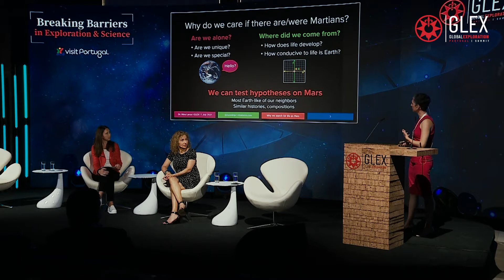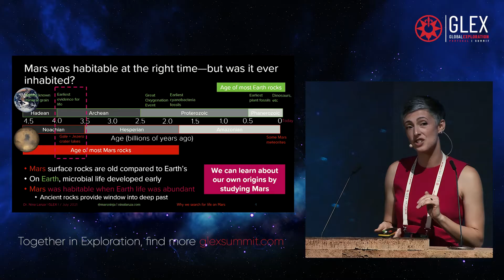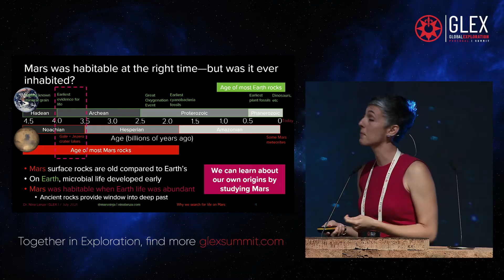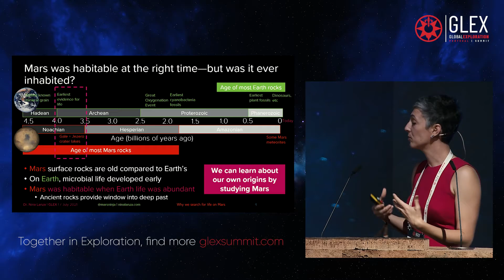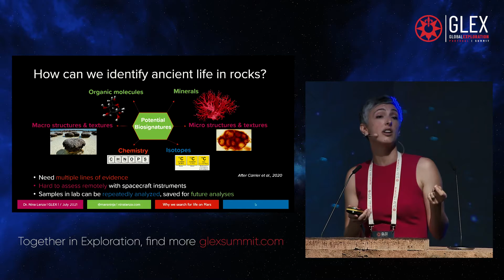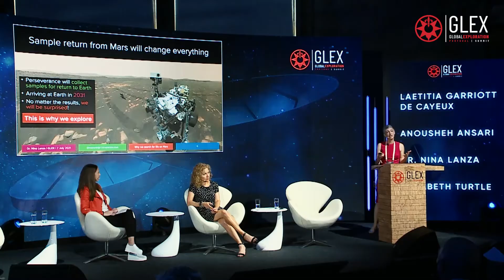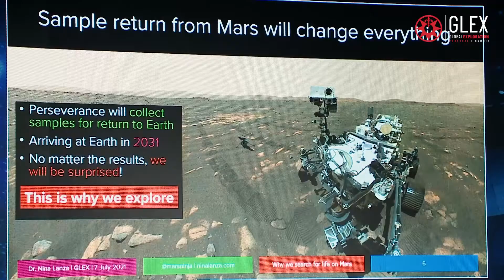Glex Summit 2021 - Nina Lanza Presentation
Nina Lanza tries to answer this question by dedicating her life to the exploration of Mars and the possibility that there are or have been Martians, or any form of life on the planet.
We always thought we were special but more and more we discover that we are not as special as we thought.